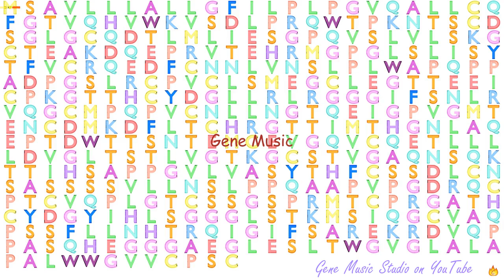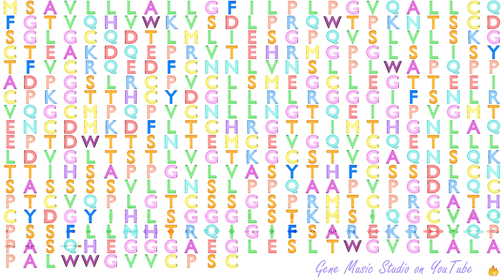Gene Music using Protein Sequence of CD177 "CD177 MOLECULE"